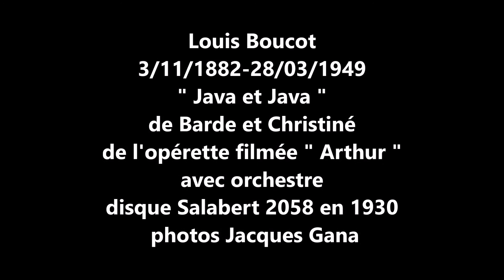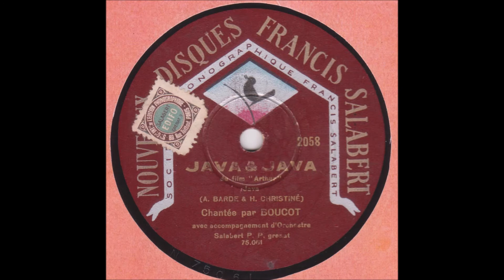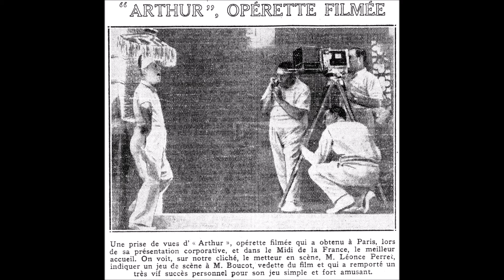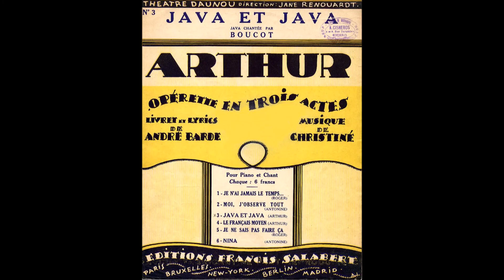Louis Boucot " Java et Java " 1930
Louis Boucot   " Java et Java "  de Barde et Christiné
opérette filmée " Arthur " - avec orchestre
disque 78 tours Salabert 2058 de 1930